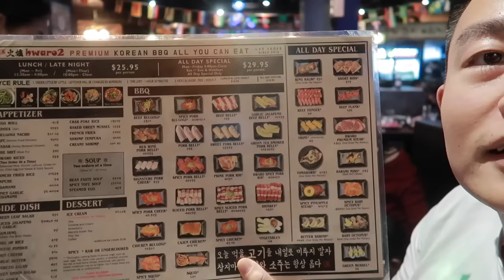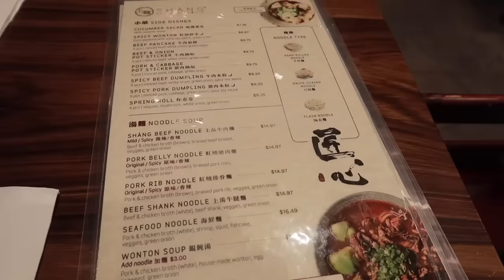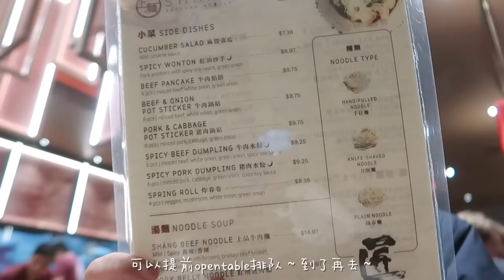VEGAS VLOG｜新年的第一个旅行｜去拉斯维加斯看小球啦～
新年的第一个旅行～终于去看Sphere啦～
这次远远的看了几天小球，因为怕太吵，加上时间太晚没有买票进去看～
下次再去吧～～
不过回来我就二🐑了（不知道是vegas病毒太猛，还是之前被涤纶传染？）
所以大家要去的话还是多注意一下！

为了看小球这次定的Encore，还不错～不过房间没有微波炉和烧热水的有点不方便。
Vegas还是去哪里吃饭都要排队，还是强烈建议大家能提前预约的都预约好才行。我们带娃比较随意，所以吃的也不多要求了～

我们去了的餐厅
Wynn Buffet：Wynn和Encore的住客有单独的排队line，我们大概等了两桌，十分钟就吃上了。
上面：手工面还不错，有不辣的适合小朋友，可以提前在网上排号再去～
新松记：好吃的传统早茶，最好开门就去。
Yummy Rice煲仔饭：一般还行。

灰色Paris卫衣（S）：
其他的很多衣服来自Frabique（在小破站上合作）